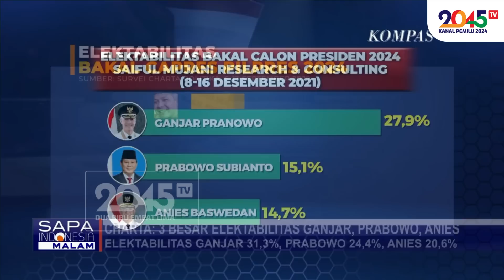CAWAPRES GANJAR ADA BAIKNYA DARI TENTARA ⁉️ - Saiful Huda Ems (Sudut Pandang #337)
Tantangan yang bakal dihadapi Ganjar Pranowo sangat berat. Dia akan berhadap-hadapan dengan kelompok radikalis dan ekstrimis yang saat ini masih sibuk membangun sel-sel mereka.

Oleh karena itu, mungkin ada baiknya Ganjar didampingi dari figur politisi dari unsur TNI, yang cakap dalam ilmu kemiliteran dan juga memiliki kearifan.